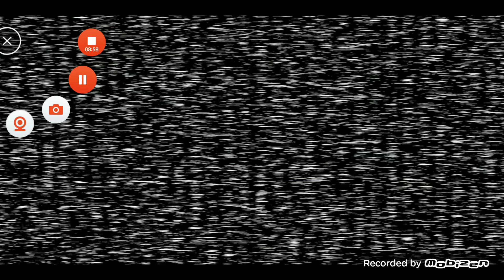Five nights at Freddy 3 part 3 night 4 I'm getting good